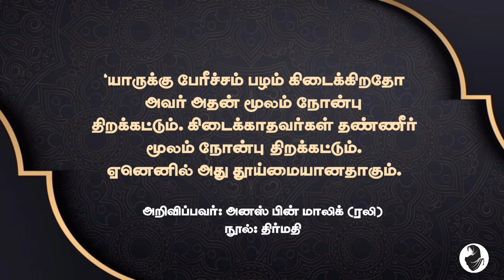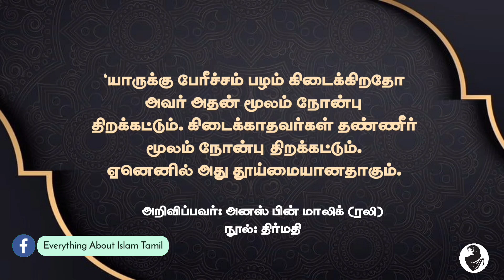"நோன்பு திறக்கும் போது இந்த |2| உணவுகளை" முதலில் உண்ணுங்கள்!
✍️ இன்ஷா அல்லா இன்றைக்கு பதிவில்
"நோன்பு திறப்பதற்கு ஏற்ற 2 உணவுகள்' பற்றி கூறியுள்ளேன்.

📚 நோன்பு திறக்கும் போது உண்ண வேண்டிய உணவுகள்.

📚நோன்பு திறக்க சிறந்த உணவு

📚நோன்பு திறக்க ஏற்ற உணவு

📚நோன்பு திறக்கும் போது நபி ஸல் அவர்கள் சாப்பிட்ட உணவு.

📚நோன்பு திறக்கும் போது உன்ன வேண்டிய இரண்டு உணவு.

📚நபி ஸல் அவர்கள் நோன்பு திறக்கும் போது சாப்பிட்ட உணவு.